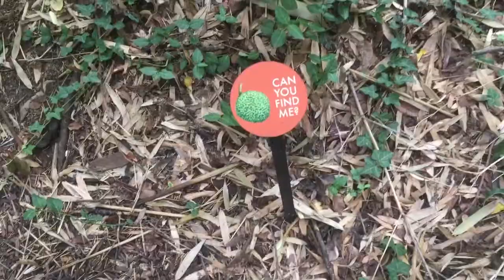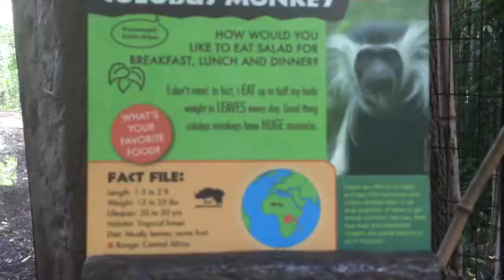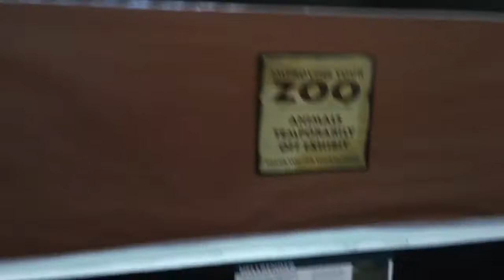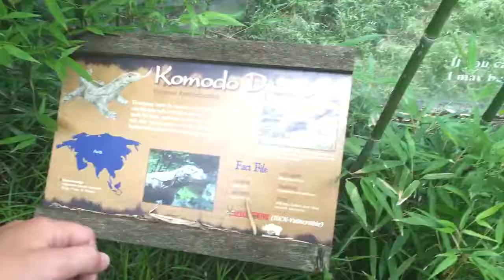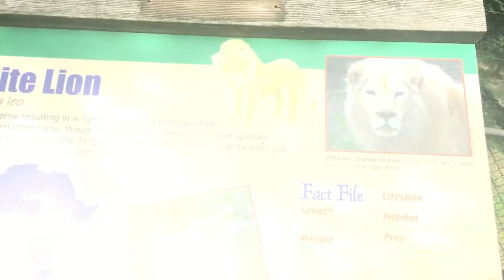xPLx Vlog's #16!!!(CINCINNATI ZOO).